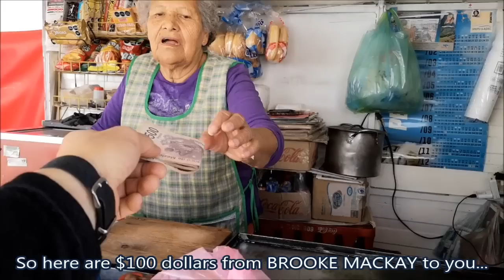This Is How MEXICAN Street BURGERS Are Made || Mexican Street Food || Tipping $100 Dollars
Mexican Street BURGERS (Hamburguesas Callejeras) Are Very Unique - They Are Quite Different From US Burgers - There's Just "Something About Them" - Come And See How "Tortas & Hamburguesas Jessica" Makes The Perfect Street Burgers In San Luis Potosí, México - PLUS Tipping $100 Dollars With Money Sent From SUBSCRIBERS!!!

*Become An Exclusive CHANNEL MEMBER by Joining For As Little As $2 Dollars!! :

TORTILLA/MEAT PRESS 1

TORTILLA/MEAT PRESS 2

TORTILLA/MEAT PRESS 3

MEXICAN GLASS BOTTLE COCA COLA:

24 PACK